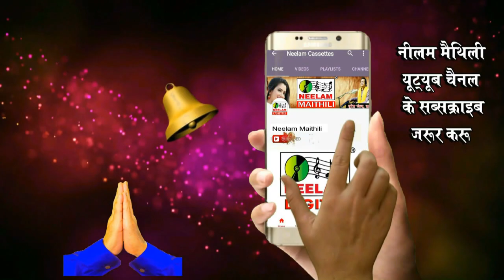मैथिली चहटगर खोपा में किलीप लाइट करैया Vikash jha New Maithili song khopa Me Kilip Light Karaiya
Maithili song  || खोपा में किलीप लाइट करैया || khopa Me Kilip Light Karaiya || Neelam  Maithili

Song -  खोपा में किलीप लाइट करैया

Album-  Pardesi Bh gel

Singer- Vikash jha, Mamta Raje